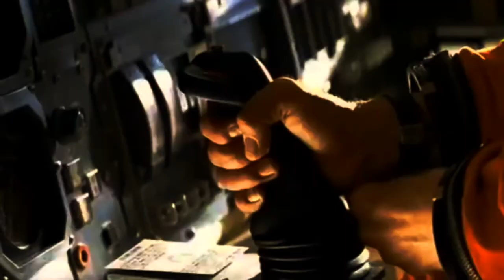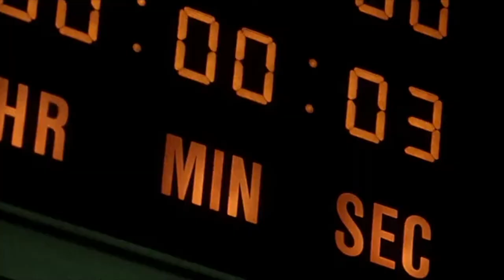Space Shuttle Columbia re-entry: Apollo 13 style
Fan made video of the tragic Space Shuttle Columbia reentry and disintegration, edited from Apollo 13 (1995). Rest in peace STS-107 crew